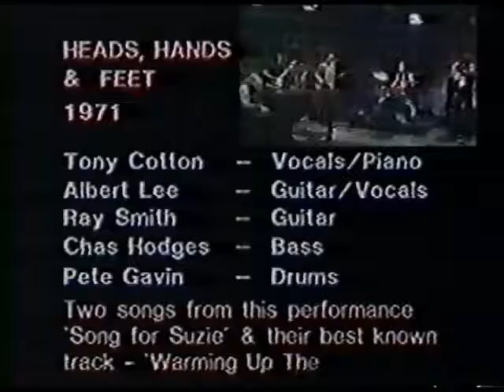【movie】HEADS HANDS & FEET / Don Kirshner's Rock Concert 1971 (SAMPLE MOVIE)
HEADS HANDS & FEET / Don Kirshner's Rock Concert 1971
(SAMPLE MOVIE)　FULL ver編集中（約10分）

【NEW】
VHS→digital transformation
（80-90’s　PRO-WRESTRING、バラエティ、CM　など）

★CDR/DATA-TRADE
 (RY COODER, J-ROCK音源トレード、セッションやSNS情報など)★